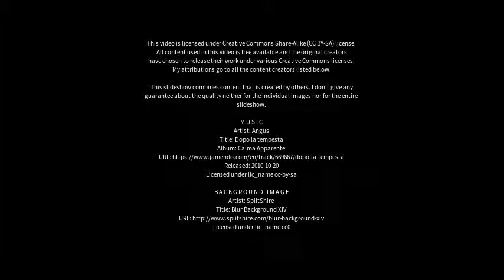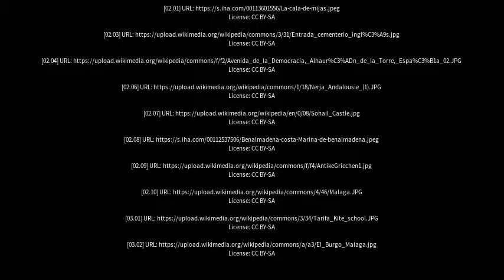Best places to visit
Best places to visit - Alhaurín de la Torre (Spain) Best places to visit - Slideshows from all over the world - City trips, nature pictures, etc.